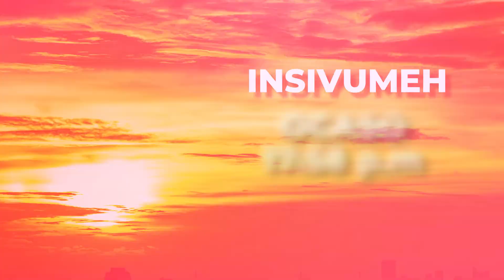Pronóstico del tiempo para Miércoles 26 de Enero 2022